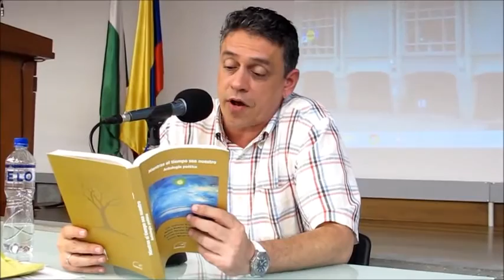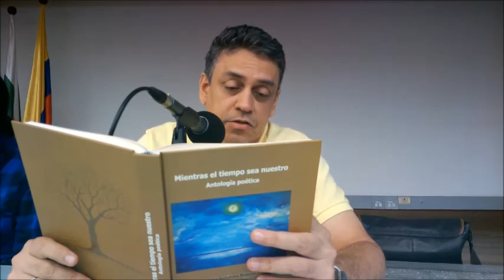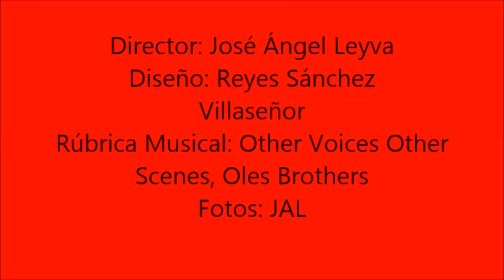Winston Morales Chavarro La Otra 2016